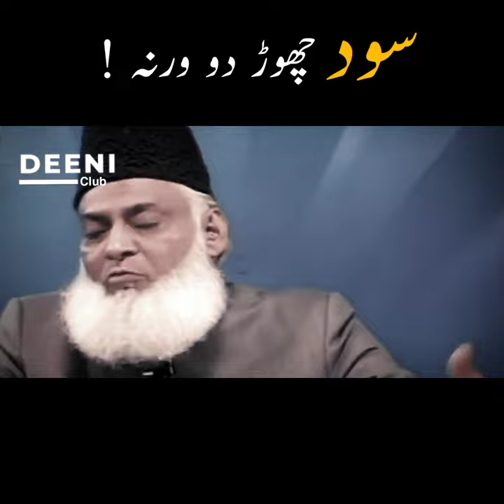Sood Chord Do Warna! - Dr Israr Ahmed Shorts - Deeni Club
▪️Follow our on Instagram / Deeni Club

▪️Join the Facebook / Deeni Club

▪️Connect on YouTube / Deeni Club

 ▪️ Courtesy By  : 5minutequran